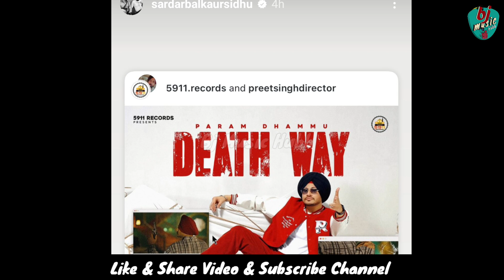Sidhu Moose Wala ਦੇ ਚੈਨਲ ਤੇ ਆਉਣ ਲੱਗਾ ਨਵਾਂ ਗੀਤ, Balkaur Singh ਨੇ ਖੁੱਦ ਕੀਤਾ ਪੋਸਟਰ ਰਿਲੀਜ਼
sidhu moose wala 5911 record channel new song, singer param dhammu new song death way on 5911 record channel, balkaur Singh release new song poster, latest Punjabi song, new Punjabi song, bj music hubb channel video